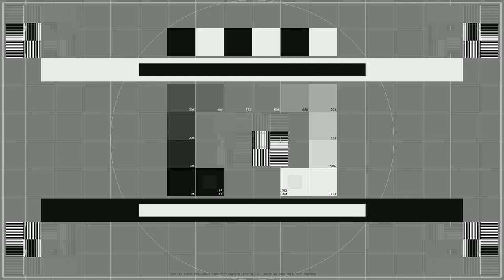SMPTE 1080p Test Pattern Video for TV, Monitor & Projector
Hey guys, this is the SMPTE 1080p Test Pattern Video for above guide. One of the best ways to check whether your LCD projector's native resolution is 720p or 1080p. You will get sharp image if it is 1080p. Else not so sharp. Do play this video at 1080p resolution...